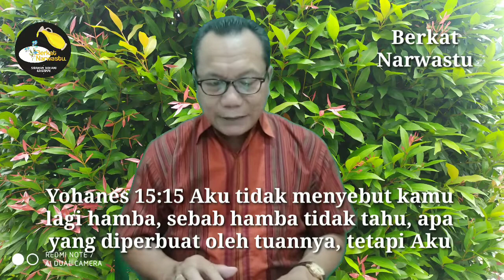Kasih yang rela berkorban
Berkat Narwastu
Siraman Rohani Kristiani
Edisi, 12 Maret 2021